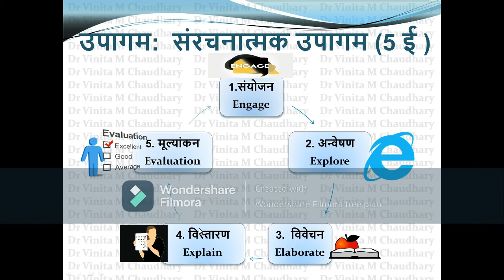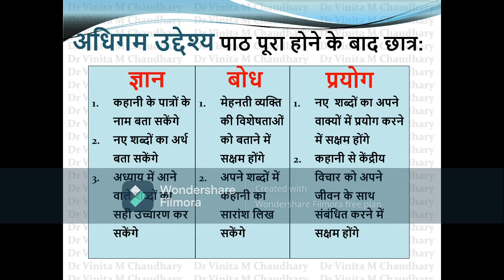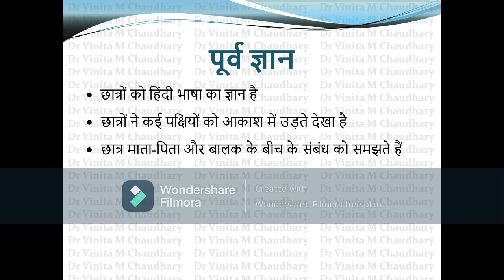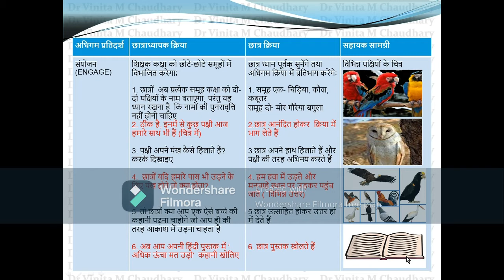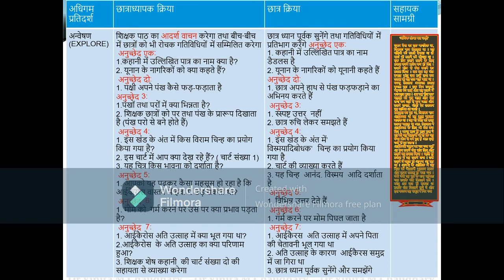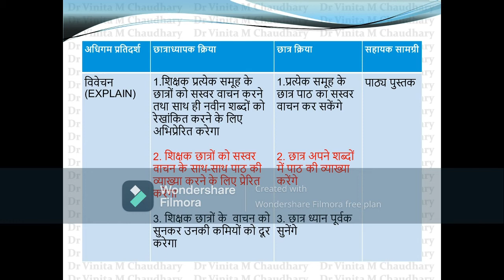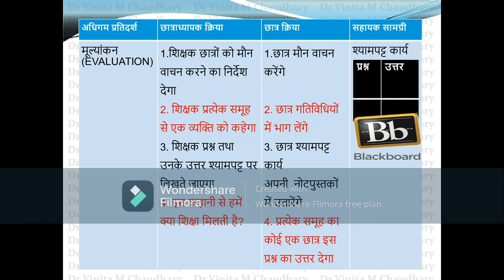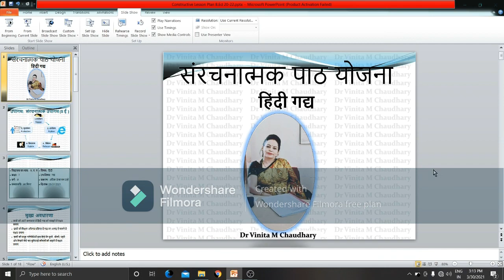How to make Hindi PathYojna/Hindi Lesson Plan in Constructivist5E Approach B.Ed 2nd हिन्दी पाठयोजना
Constructivism is the theory that says learners construct knowledge rather than just passively take in information. As people experience the world and reflect upon those experiences, they build their own representations and incorporate new information into their pre-existing knowledge (schemas).